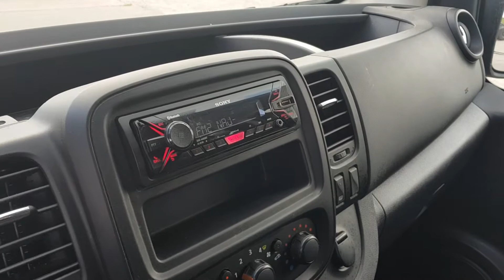Fiat WE875YX (WE776UJ)